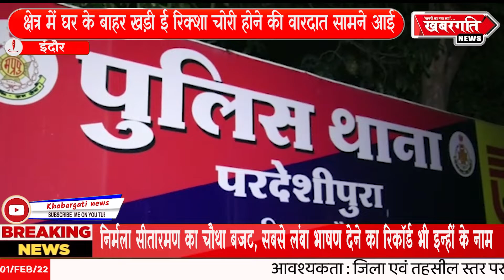परदेशीपुरा थाना क्षेत्र में घर के बाहर खड़ी ई रिक्शा चोरी होने की वारदात सामने आई है ।